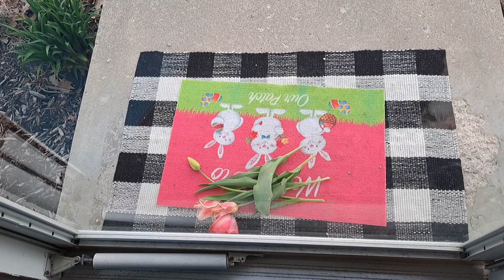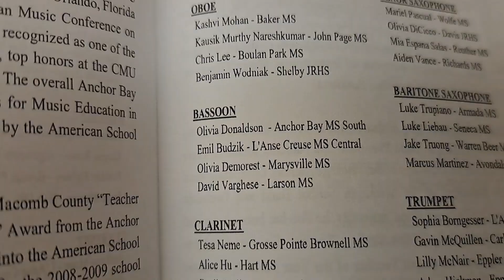DITL SPRING VLOG / GRWM / GET READY WITH ME / WALK TO THE BEACH / HONORS BAND CONCERT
Hi guys! I'm McKala, a 47 year old mom of 4 kids ages 25, 22, 13, and 9. I am now also the proud GiGi to baby Isla Renee!! I am married to my high school sweetheart for 25 years and we live in Michigan. This channel will be a mix of budget hauls and budgeting in general, DITLs, cooking, cleaning, and my health journey after suffering a stroke at 39 and cancer at 43. I am recovering from binge eating disorder.  I aim to make a difference in this world with my channel in some small way!